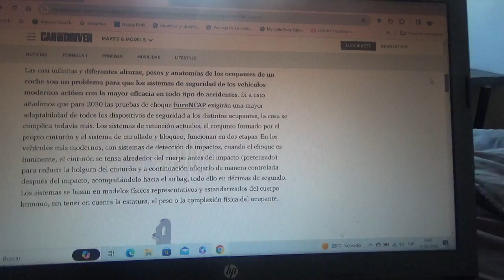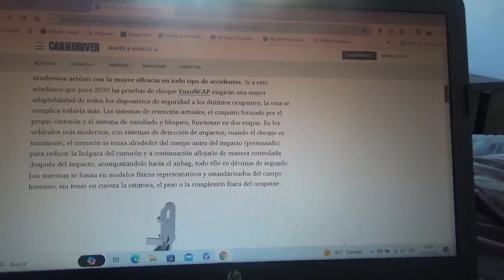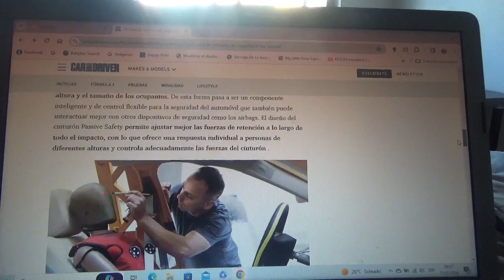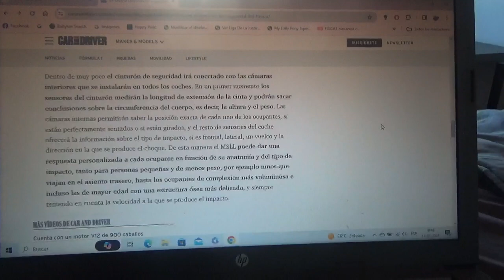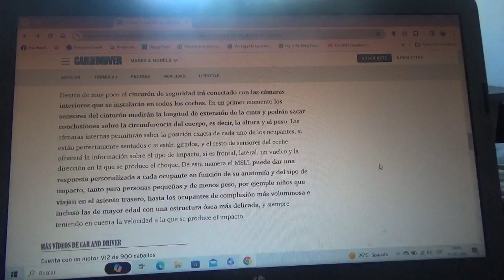ZF crea un nuevo e innovador cinturón de seguridad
Este nuevo dispositivo de seguridad automotriz se adaptará a las anatomías de los ocupantes de los vehículos perfectamente y fue creado precisamente por esta compañía multinacional alemana